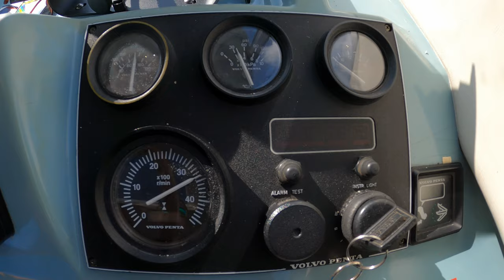Bella Falcon 26 siirtoajo melkein epäonnnistui.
Bella Falcon 26 Siirtoajo kotisatamaan ei suju täysin suunnitelmien mukaan.. Kun aikataulut ja kyydit olivat jo ovella, niin sää ei paljoa painanut kun sateessa lähdettiin ajelemaan kohti Tammisaarta.
Aamulla lähtöä tehdessä tuuli navakasti lounaasta ja tuuli yltyi päivän mittaan yli 10m/s lukemiin.

Tervetuloa juttelemaan Niklaksen discord palvelimelle!